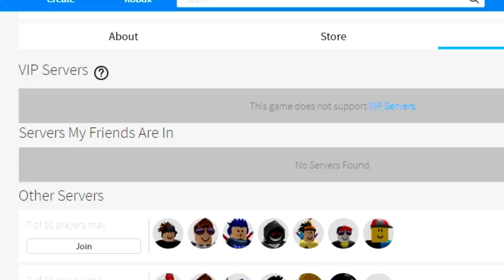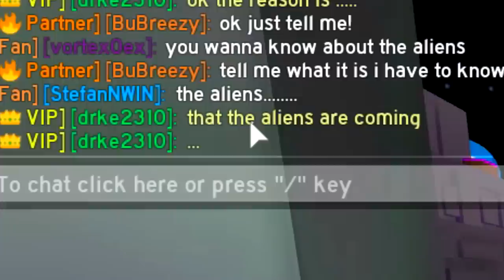THE REAL *SECRET* BEHIND ROBLOX PET SIMULATORS *SECRET* SERVER!! [UPDATE 13] (giveaway)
POSSESSED PETS IN ROBLOX PET SIMULATOR!!??

--Credits--